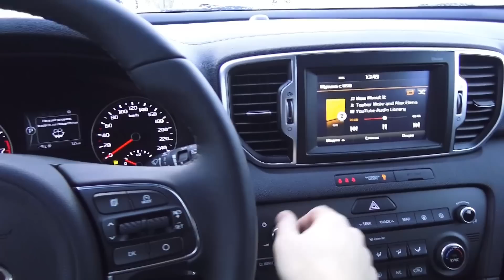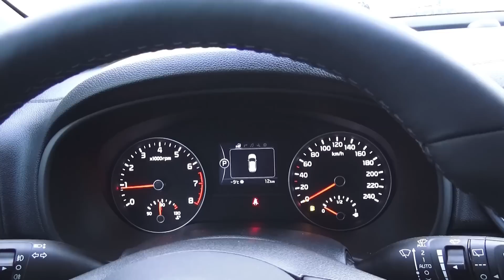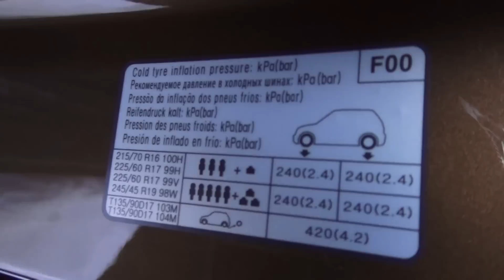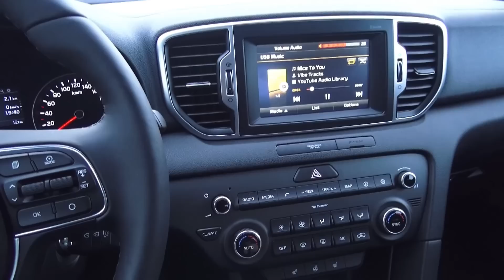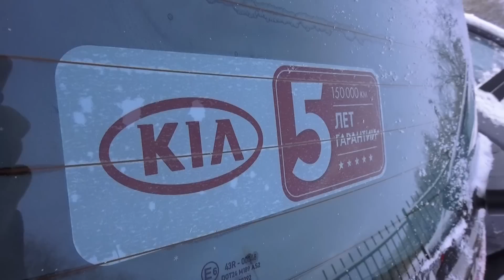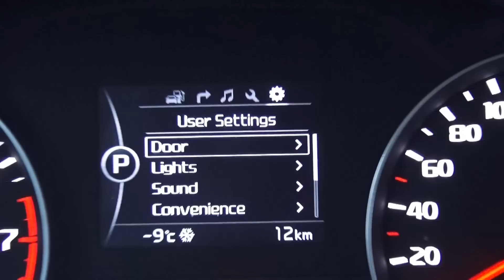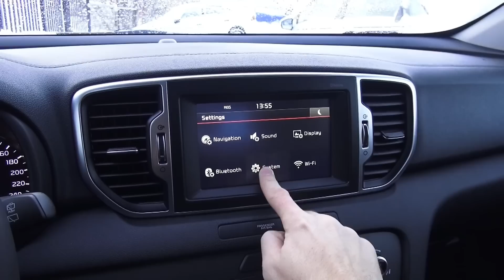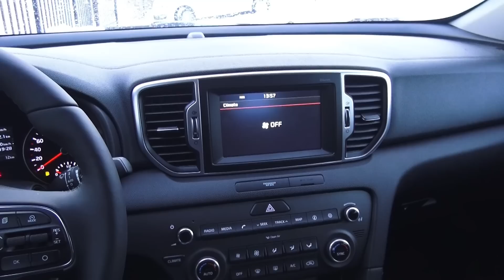2016 Kia Sportage. Start Up, Engine, and In Depth Tour.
2016 Kia Sportage. Start Up, Engine, and In Depth Tour.